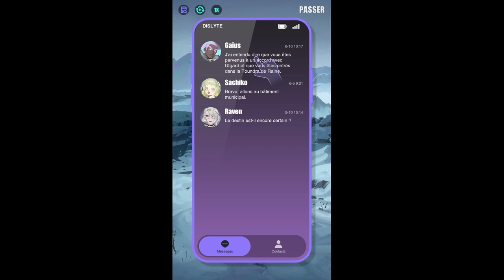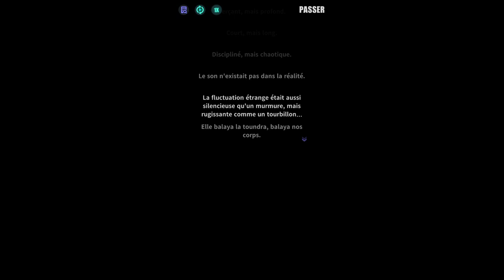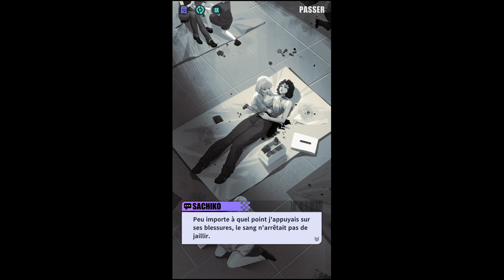「Histoire Inconnue」Combat inattendu（Chapitre #10）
Sachiko et moi nous rendons dans la station d’approvisionnement pour y découvrir le Croiseur de la Toundra. Sentant que je suis inquiet, Sachiko me donne son amulette, espérant qu’elle me porte chance.